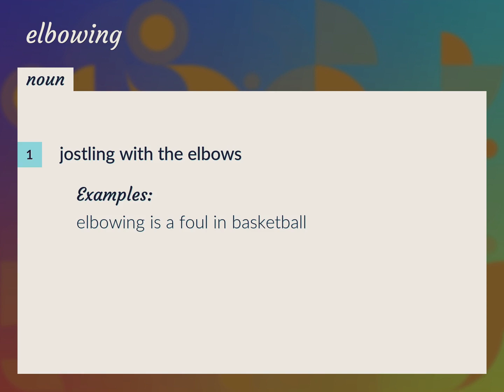Elbowing | meaning of Elbowing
What is ELBOWING meaning?